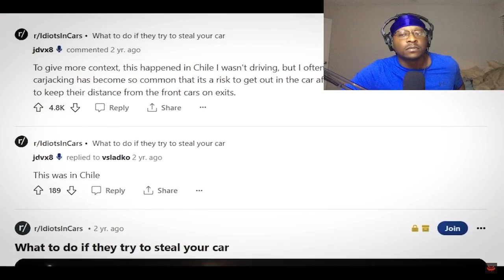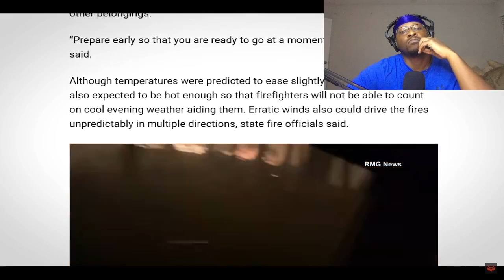8 Most DISTURBING Things Caught on Dashcam Footage (Vol. 6)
8 Most Disturbing Things Caught on Dashcam Footage (Vol. 6)

🎉 THANK YOU FOR YOUR SUPPORT!✌️ ☮️ ❤️